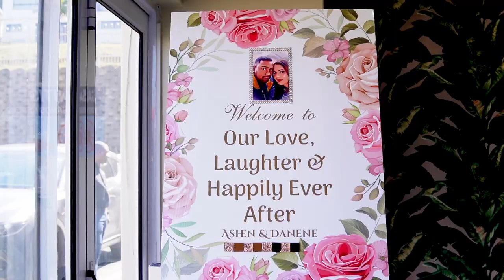Ashen + Danene | Hindi Wedding | 20-08-2022 | The Boathouse Ballito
MUA: The Bridal Factor - Joe Singh
Sound: Disco Sonic - Rishi Kissoon

WEDDING | PRE-WEDDING | ENGAGEMENT | PORTRAITS